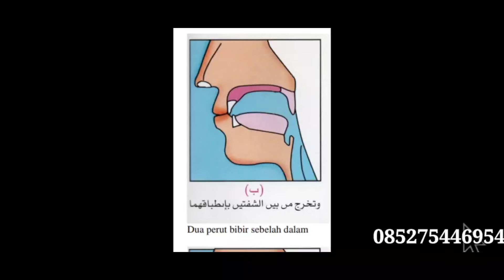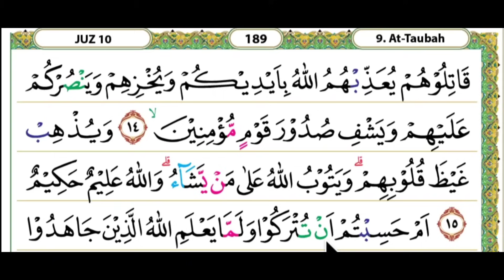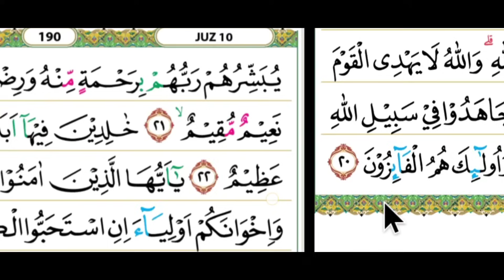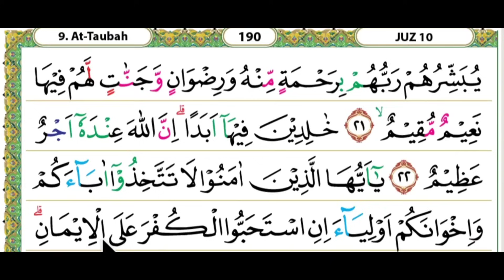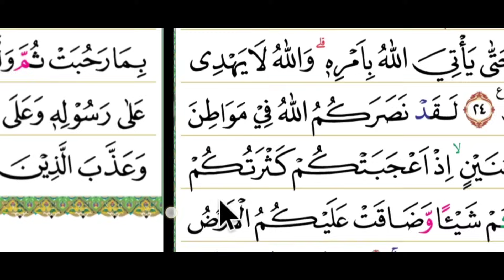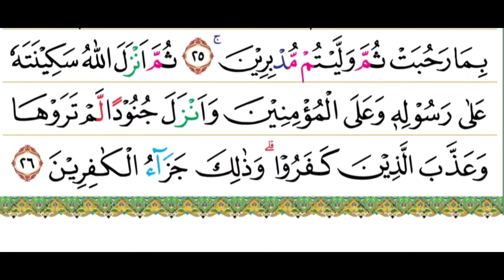BELAJAR MENGAJI QUR'AN PELAN-PELAN mudah dan bagus buat latihan pemula